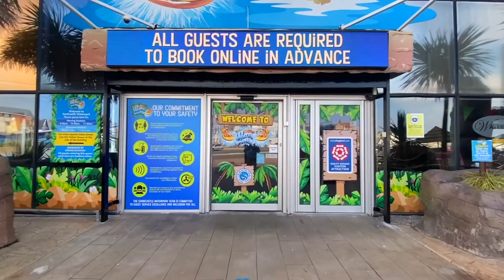Splashing Fun at Sandcastle Waterpark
There's still plenty of splashing fun to be has at Sandcastle Waterpark! 💦

We're open daily with 18 slides & attractions, sub-tropical atmosphere and fun for the whole family!